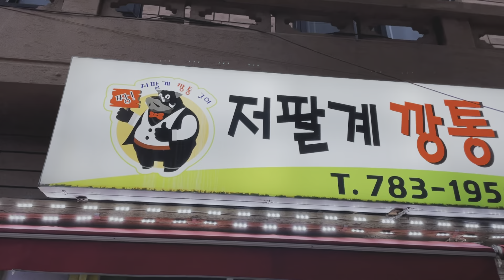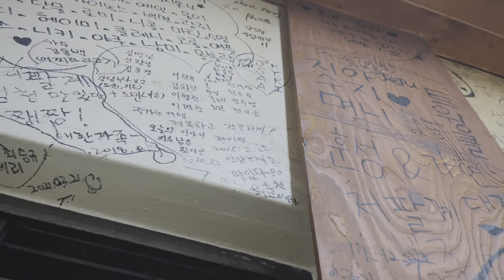【韓国でひとりサムギョプサル】チェジュ島名物黒豚の焼肉とキムチチゲ‼︎ひとり旅でも楽しめる焼肉屋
韓国最高のサムギョプサル焼肉！
韓国で一番美味しい豚肉と言われる、チェジュ名物の黒豚を食べに来ました。
チェジュ市街地からは少し離れますが、地元の人から大人気でお店に入りきれず新館までできているお店です。

黒豚焼肉の美味しいお店は、チェジュ市街地にもたっくさんあるのですが、
今回わたしがここを選んだ理由は、
・最高級黒豚が自慢

・一人分からでも食べられる
　韓国の焼肉のお店は二人分から注文可能なところが多い！😢

・年季の入った店構えで昔からの雰囲気が残っている
　黒豚の老舗や名店って多いんですが、みんなリニューアルしてお店がピカピカになっちゃってるんです。キレイなのが好きな方はそういうところがいいんだと思いますが、わたしはローカル感まで含めて「ごちそう」なので、わざわざ足を伸ばしてもこういう雰囲気のお店に行きたい派です。笑

などなどです。
価格帯は、200gで14000₩〜20000₩くらいが相場なので、このお店は若干高い方ですね。
その分、肉に自信あり！という感じでした。
安いお店も見つけたので、いつか食べてみたいです。

【動画内に出てくる韓国語】
黒豚➡️흑돼지 フッテジ
五枚肉➡️오겹살 オギョプサル（この店のお肉は、三枚肉より層が多い五枚肉なのですが、動画内ではパッと聞いてわかるようにサムギョプサルと言っています。）
三枚肉➡️삼겹살 サムギョプサル
キムチチゲ➡️김치찌개 キムチッチゲ
卵蒸し➡️계란찜 ケランッチム

●店舗情報●
저팔계깡통연탄구이(チョパルギェカントンヨンタンクイ/猪八戒ドラム缶練炭焼き)
済州市ジョチョンウプ シンブク路531
제주시 조천읍 신북로 531
14:00-0:00 水曜日定休

★ピアスは在韓友だちに作ってもらっています。
わたしの動画でよく一緒に食べてくれている友人です笑

★在韓友だちのマッキーに
インタビュー動画撮ってもらいました！
YouTubeを始めたきっかけや大変なこと、
この先やりたいことなど
普段動画では見えない部分を
色々お話させてもらいました☺️

撮影・編集はiPhone12 pro。